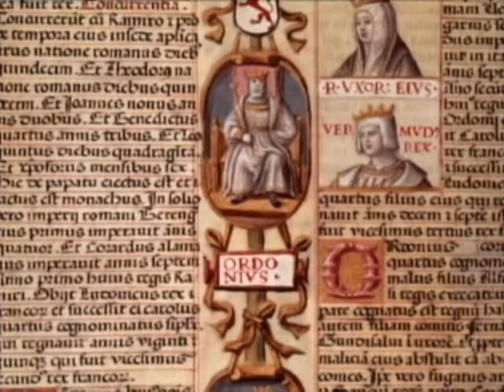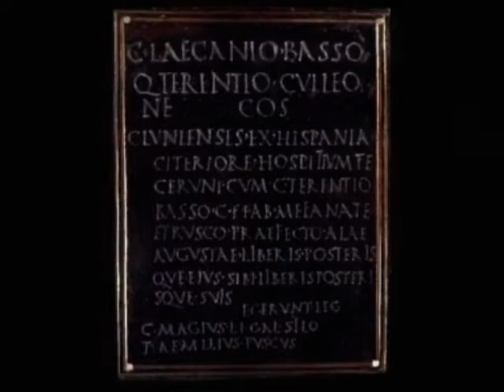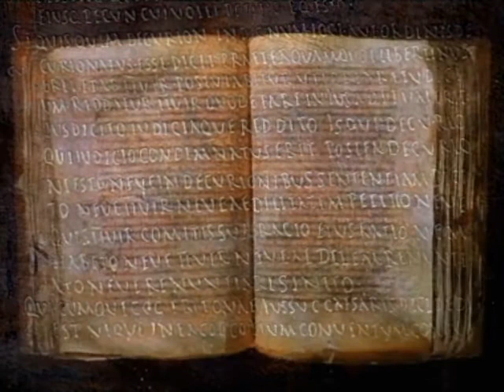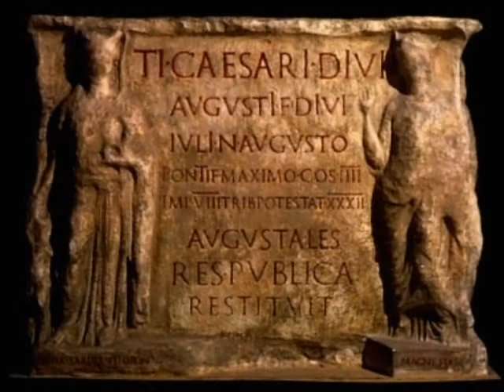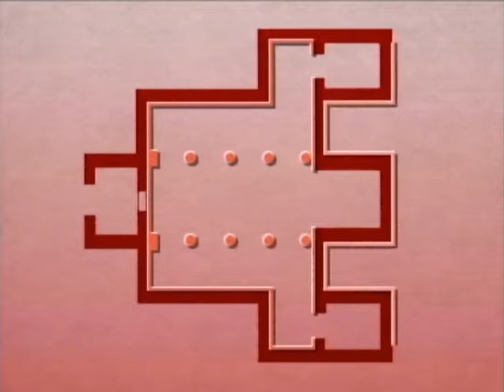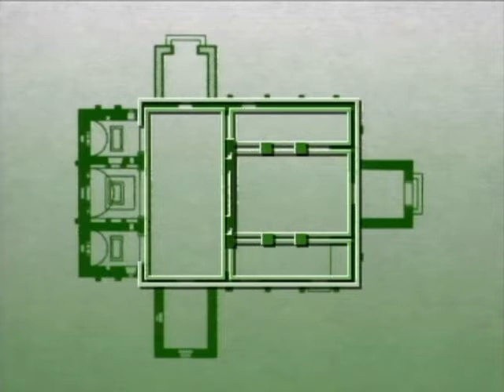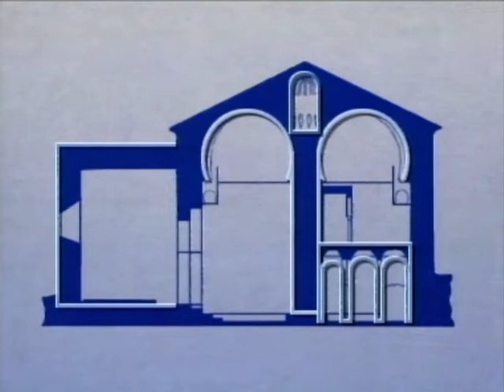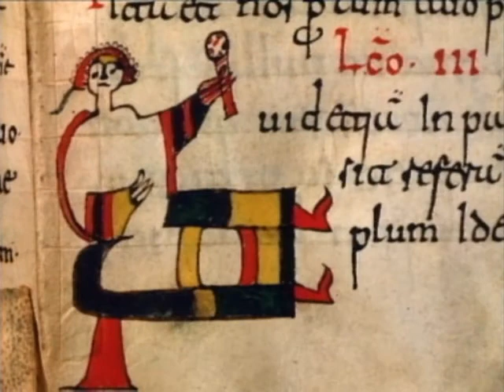Historia del Arte Espanol 2 de 10 Imperio y Religion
Serie documental sobre la historia del arte Español a lo largo de los siglos, como se ha ido creando con el devenir de la historia y los acontecimientos politicos, sociales, culturales